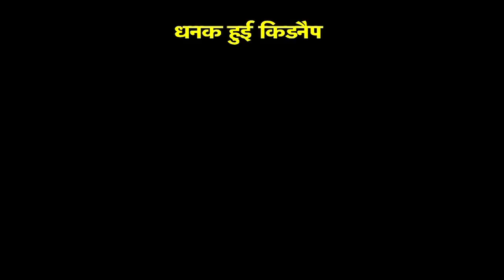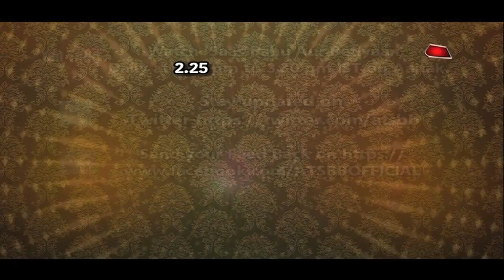Gathbandhan: FINALLY Raghu-Dhanak REUNITED?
Checkout are Raghu & Dhanak reunited again in Colors serial Gathbandhan..